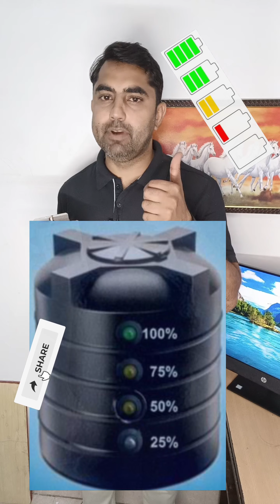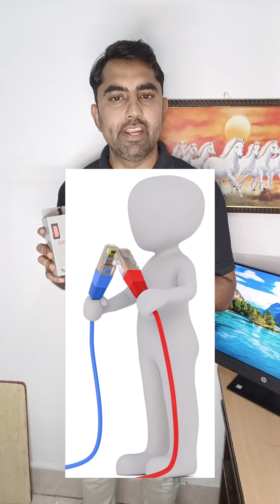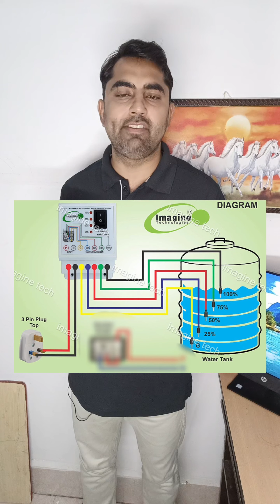Smart Home Device-Water Overflow Alarm With Display.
water Level indicator बिना Cable के आपको मिलेगा। 5 या 6 Core Cable आपको अलग से खरीदनी होगी।